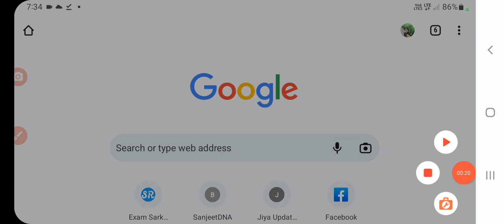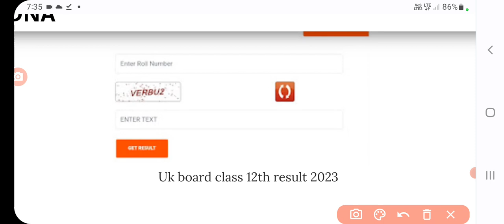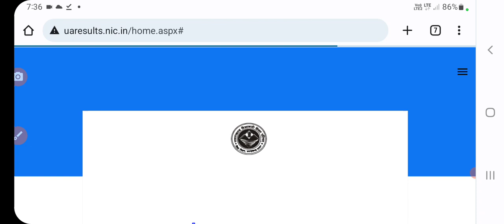uk board 10th/12th result 2023 kaise dekhe | uttarakhand board 10th/12th result 2023,uk board result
uk board 10th/12th result 2023 kaise dekhe | uttarakhand board 10th/12th result 2023,uk board result | sanjeet DNA
uk board 10th 10 result 2023 kaise dekhe | UK Board Result 2023- Uttarakhand Class 10th, 12th Result | sanjeet DNA
 Detail Mentioned in UK 10th Board Marksheet UK 10th Board Result – Statistics
 Re-evaluation of UK Board 10th Result 2023
UK 10th Board Topper List 2023
UK 10th Board Result 2023 Direct Link
When will the UK 10th board result 2023 be announced?
How can I check my result online?
Can I apply for re-evaluation of my UK Board 10th Result 2023?
What details are mentioned in the UK 10th board mark sheet?
UK 10th Board Result 2023